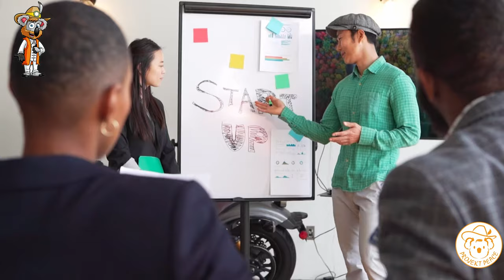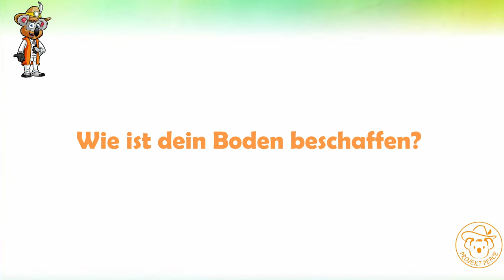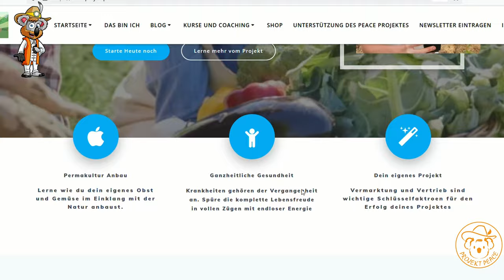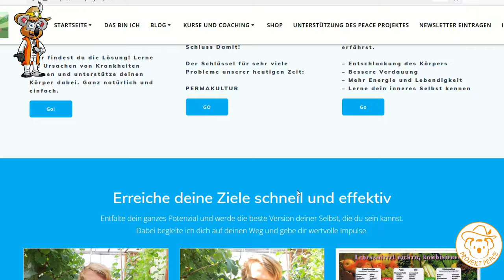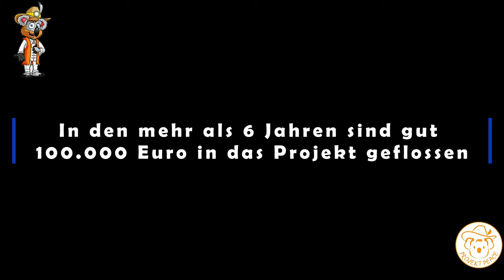Wie ich 100.000 Euro in 6 Jahren Permakultur Projekt verbrannte 🔥💶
In den 6 Jahren meines Permakultur-Projekts habe ich einige Fehler gemacht, die sehr teuer waren – Lehrgeld, das du dir ersparen kannst. Ich werde dir erzählen, welche Fehler ich gemacht habe

*Empfehlungen:*